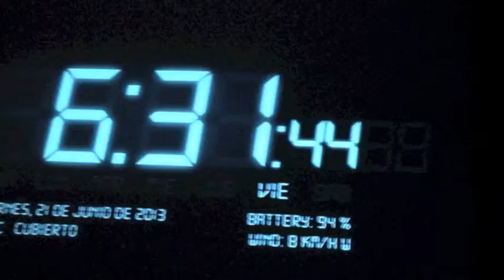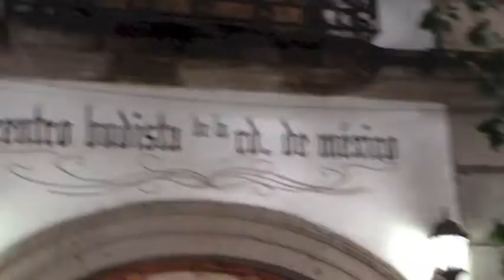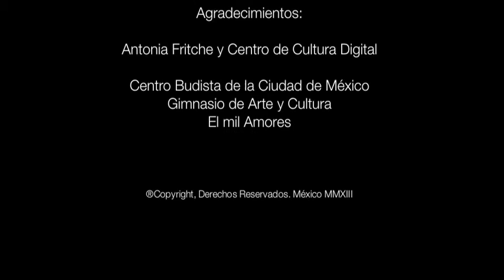Creación de Video con Medios Portátiles - Oliver Martínez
Ejercicio realizado por Oliver Martínez en el taller de Creación de Video con Medios Portátiles impartido por Antonia Fritche realizado en el Centro de Cultura Digital.
Julio 2013